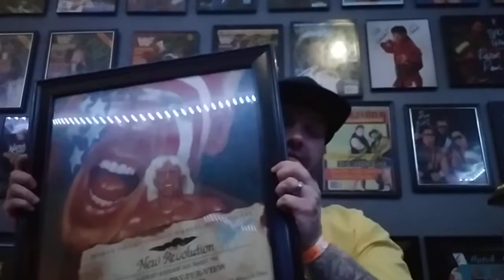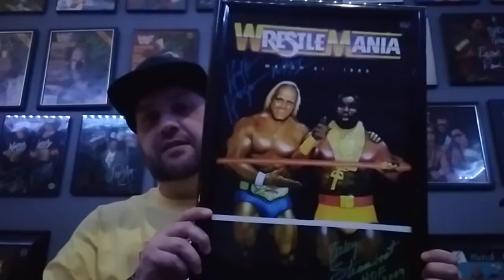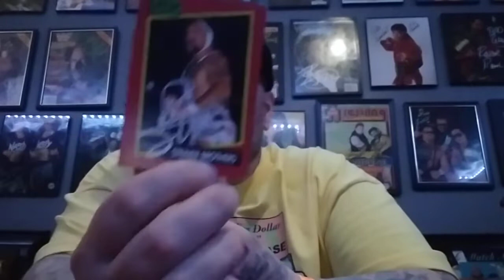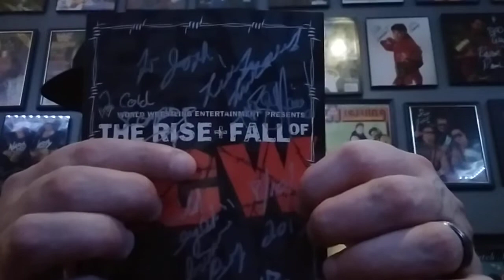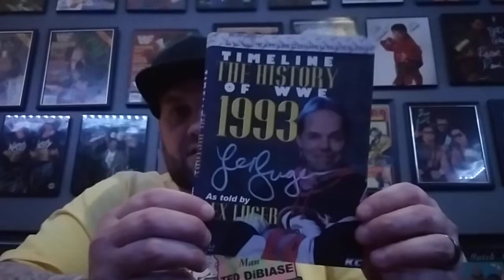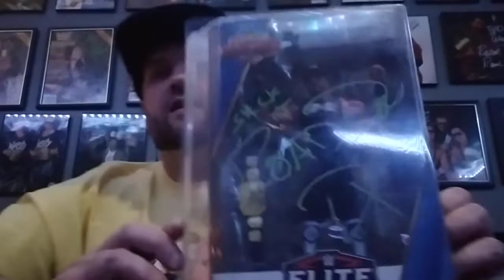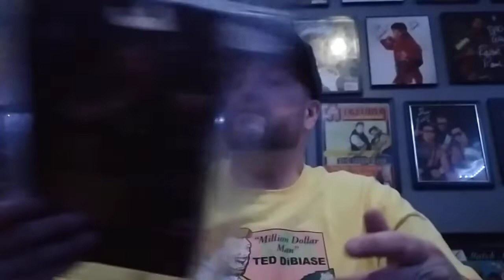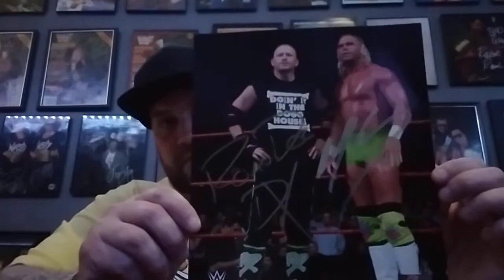New Autographs Road Dogg Steamboat Dibisae Farooq Sabu Blue meanie JBL Luger Rip Rogers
New Autographs I got at SCX2 in indy